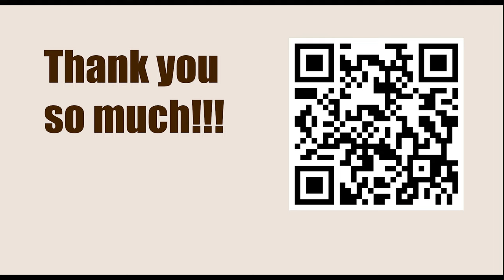Titled Tuesday 21th Mar Late 2023 - Round: 10 || Arjun Erigaisi vs Aireza Firouzja